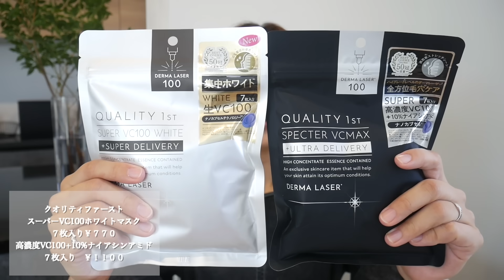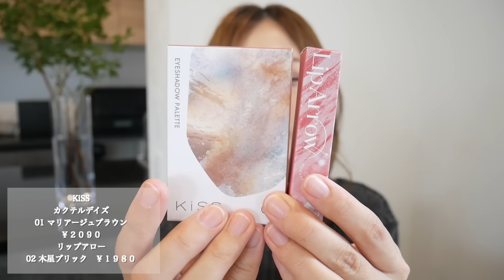コスメ購入品♡気になった新作コスメ&スキンケアなど✨LOFT,PLAZA,アインズ＆トルペ！/Beauty Haul!/yurika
久しぶりのコスメ購入品😙🩷
やっぱり新しいコスメはテンション上がるねー✨
色々使ってみるの楽しみ！！
メイク動画撮る予定だから待っててねー！！

Hey,guys!It's beauty haul video.Did you guys enjoy that?👻💕

楽天ROOMはこちら🧡コスメや日用品、ファッションなどなど載せています✨